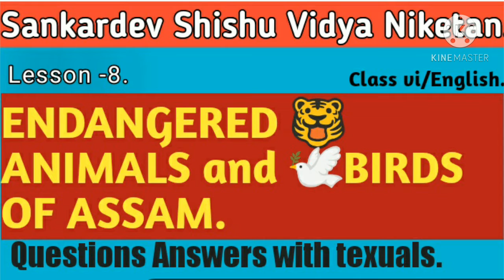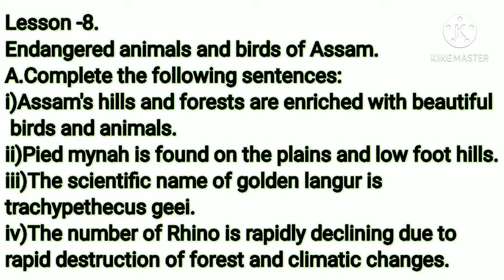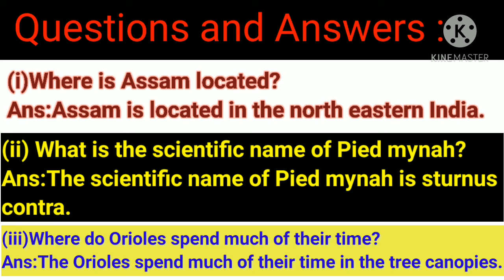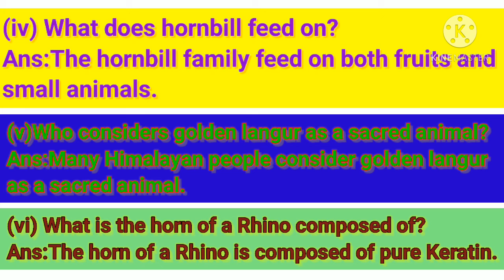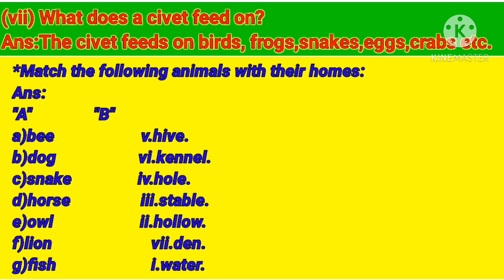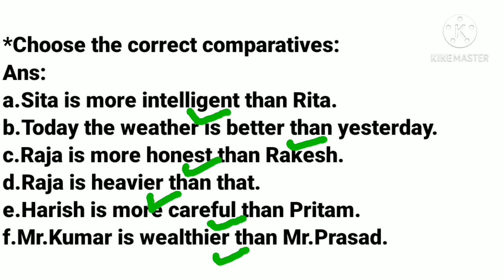Sankardev Shishu Vidya Niketan#Lesson-8#Endangered animals and birds of Assam/Q and A#Shikha#Tube.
Hi, this is Kushal.Welcome you to our channel.Our video "Endangered animals and birds of Assam" includes  Questions and Answers with texuals.This video tells us about the rare birds and animals and causes of extinction.It also creats an awareness among the mass.This particular story is under the curriculum of Sankardev Shishu Vidya Niketan or SSVN or SSN's English for class 6.It can experience our students or generation to stand against the Pochers.Thank  you very much for watching our channel.